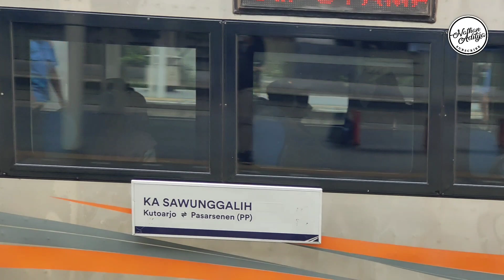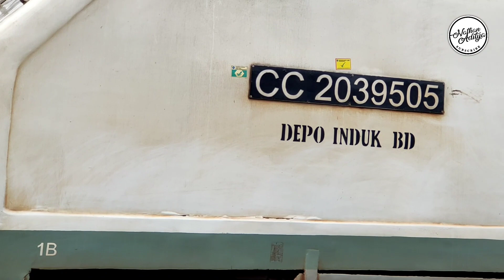Kompilasi Kereta Ngebut Parah Saat Melintas Stasiun Part 2